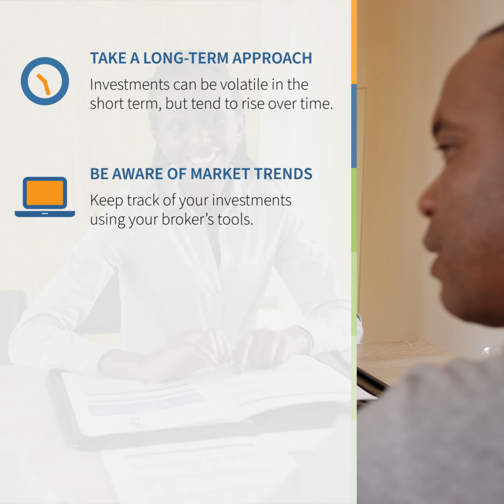Investment Basics: Navigating the Ups and Downs of the Stock Market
Stock market swings happen. Fortunately, you don’t have to sweat them if you’re investing for the long haul. Learn about bear and bull markets now.